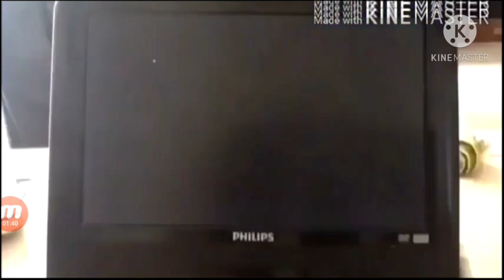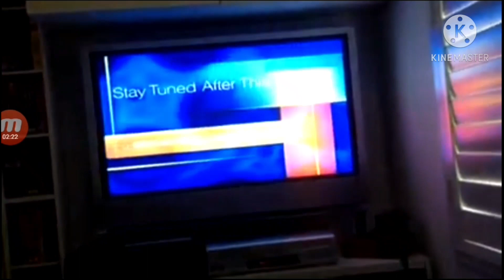Disney filmreel bumpers 1999-2021 with v glenndining style (requires audio to be fixed)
requested by v glenndining (but the disney filmreel bumpers by v glenndining 2018 YouTube was removed)